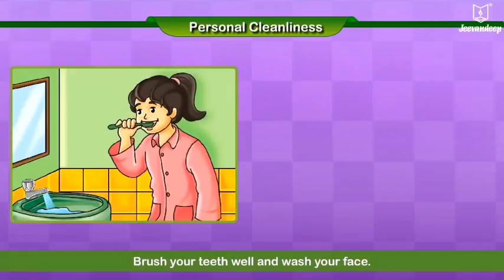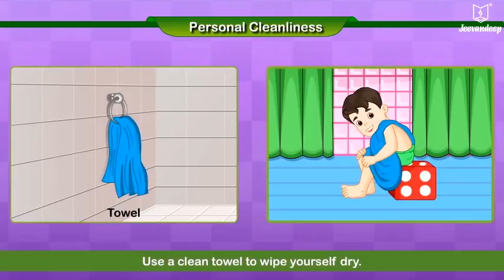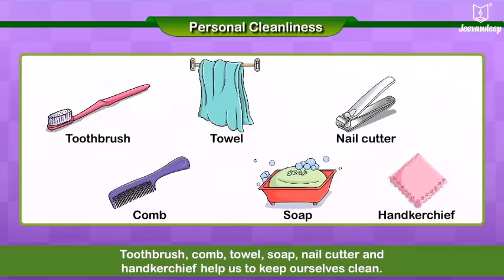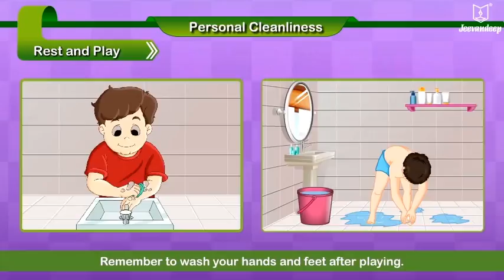Personal Cleanliness For Kids | Periwinkle